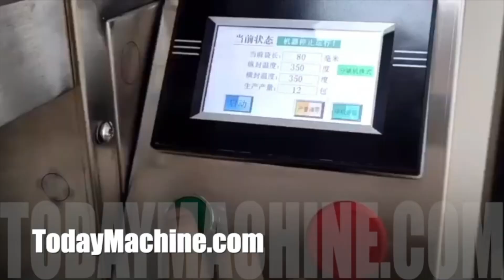Small Scale Multi function Side Sealing Pillow Bag Price of Sugar Pill Grain Small Candy Packaging M